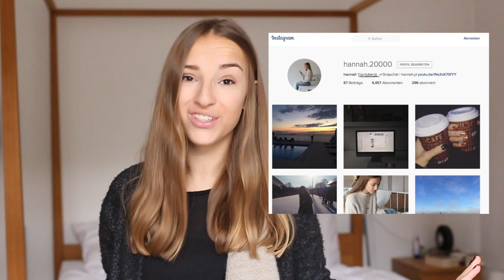Haare abgeschnitten, DIESES Jahr Internat...| Hannah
Kamera : Canon eos 700 D
Schnittprogramm : Final Cut Pro
Name: Hannah
Alter : 15